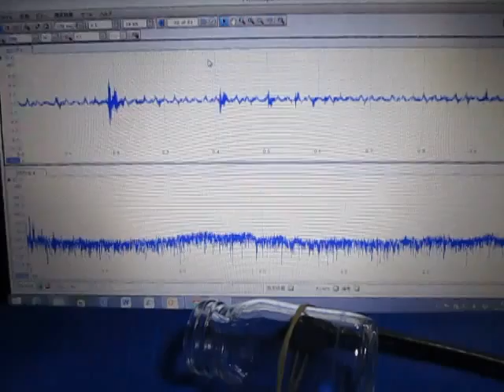超音波発振制御に基づいた表面検査実験 Ultrasonic oscillation control experiment